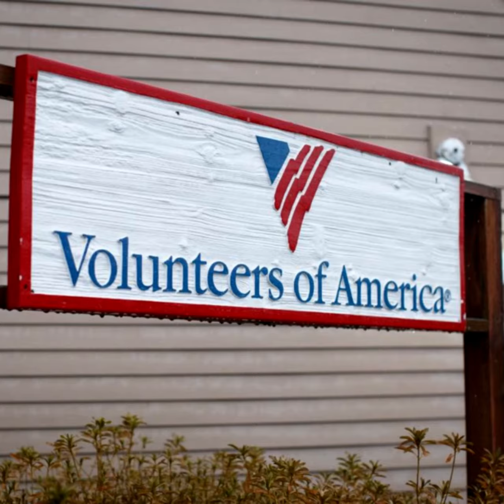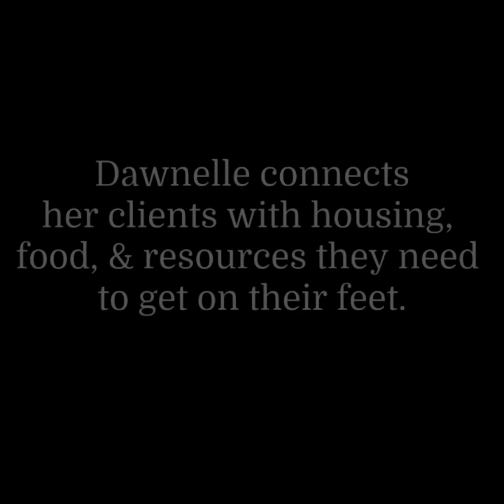2021 Anne | A VOA Sky Valley Story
Anne shares how VOA has helped her and her daughter, Savanah, as they navigate life living in their car.